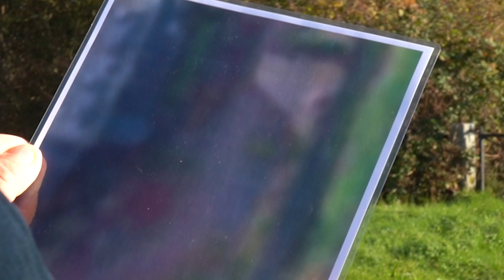🔍De Vermissing - Dinsdag Overzicht: Nieuwe Prijzen, Hints & Theorieën🔍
Nieuwe prijzen in de schatkamer! 🎉 De JBL Partybox en een Samsung wasmachine zijn toegevoegd aan de hoofdprijs.
Theorieën vliegen rond: Luisteraars suggereren locaties als de watertoren van Oude Pekela en zelfs het PSV-stadion! 🏟️ Maar waar zitten Lars en Taeke echt?
Hints verzameld: We weten nu dat ze niet in Friesland of Flevoland zijn, en de letters O en A zijn onthuld. De eerste twee wazige foto’s van hun locatie zijn gevonden bij de televisietoren van Smilde en zendmast Lopik, wat een mogelijk verband aangeeft!
Muziek als hint? Er is gespeculeerd of nummers als “Bij ons in Brabant” en “Het Land Van Maas En Waal” aanwijzingen geven... 👂
De zoektocht gaat morgen om 06:00 uur verder met nieuwe updates en kansen! Mis het niet!